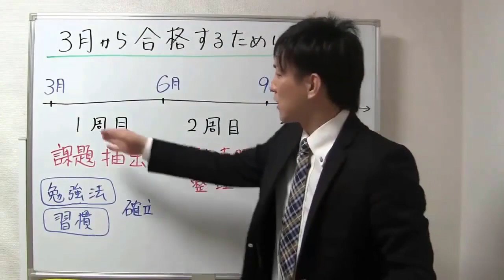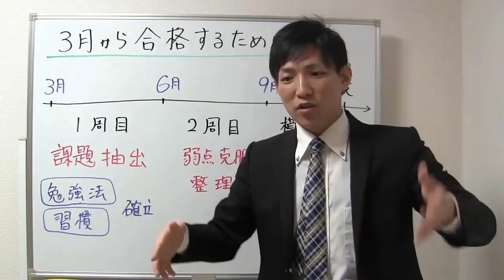【宅建勉強法】３月から宅建合格するためには？【宅建通信レトス小野】